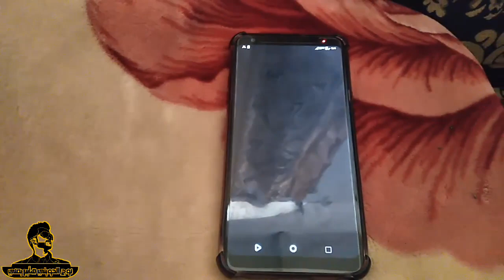اختطاف وزير ونهاية الخطف في اليمن